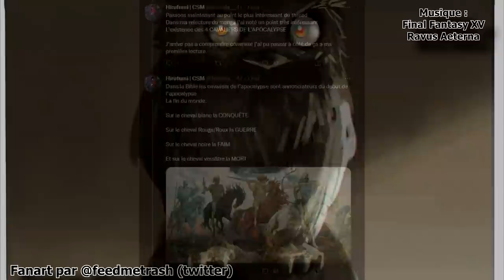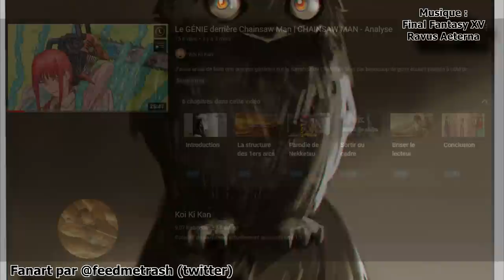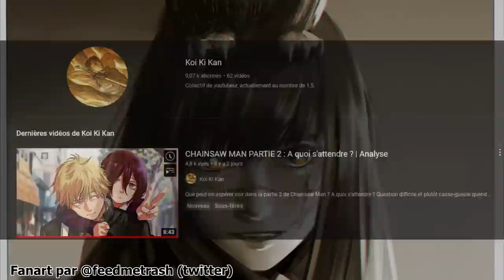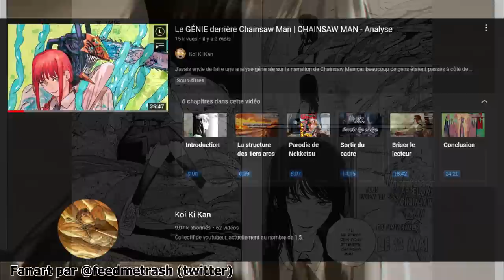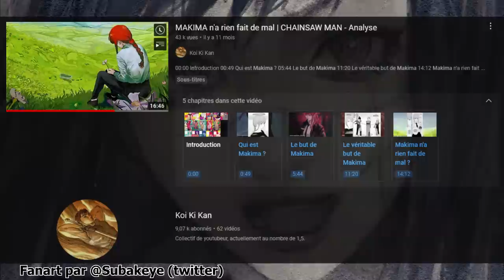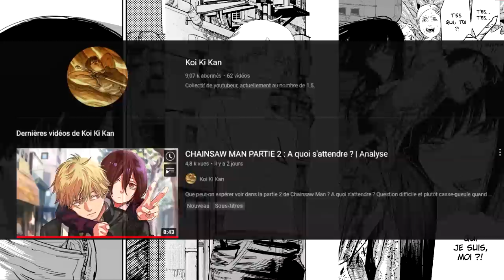GUERRE ET POULET - Chapitre 1 Partie 2 | Chainsaw Man - Analyse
Chainsaw Man est de retour et pour l'occasion, on va analyser un peu ce premier chapitre de la partie 2 dans le détail et voir toutes les possibilités qu'il offre quant à la suite du manga.

Écriture, voix, montage et sous-titrage fr : Lilian